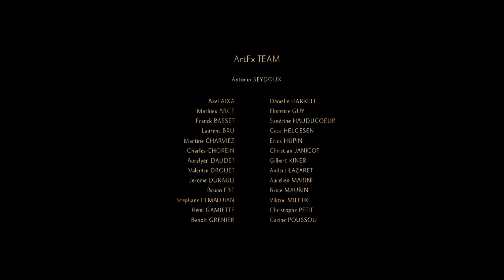Trail of Light - Berlin International Sound Design Competition 2023 - Leafland Audio- Michael Bargen